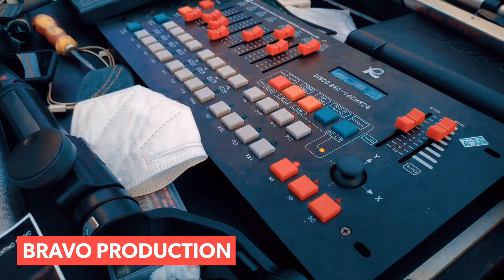BRAVOPRODUCTION - SUNGAI NYALO/RATOK(cover) - BRAVO BIGBAND Ft Yufy Annisa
BRAVO PRODUCTION - SUNGAI NYALO/RATOK - BRAVO BIGBAND Ft Yufy Annisa

BRAVO BIGBAND

ASRAL HANIF
DIANDRA
FUAD
ALFOUNS